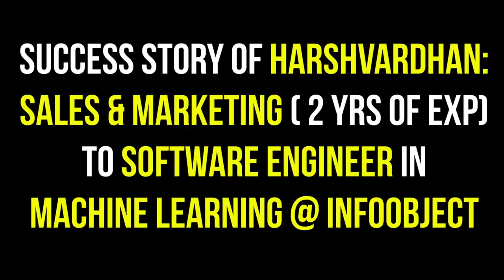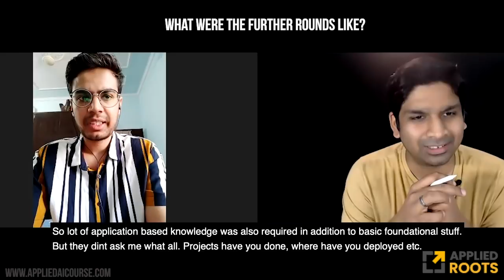Harshvardhan Machine Engineer @ Infoobjects | Machine Engineer Interview | Applied Ai Course Reviews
The AppliedAICourse attempts to teach students/course-participants some of the core ideas in machine learning, data-science and AI that would help the participants go from a real world business problem to a first cut, working and deployable AI solution to the problem. Our primary focus is to help participants build real world AI solutions using the skills they learn in this course.

This course will focus on practical knowledge more than mathematical or theoretical rigor. That doesn't mean that we would water down the content. We will try and balance the theory and practice while giving more preference to the practical and applied aspects of AI as the course name suggests. Through the course, we will work on 20+ case studies of real world AI problems and datasets to help students grasp the practical details of building AI solutions. For each idea/algorithm in AI, we would provide examples to provide the intuition and show how the idea to used in the real world.